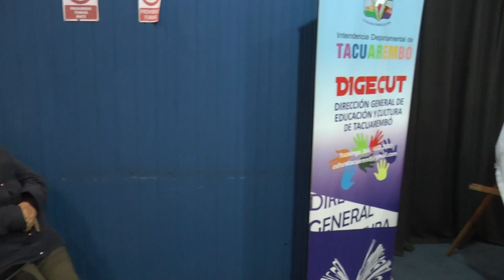Fueron homenajeados el maestro Juan Sosa y el Dr. Nelson Ferreira.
En el marco del Día del Libro